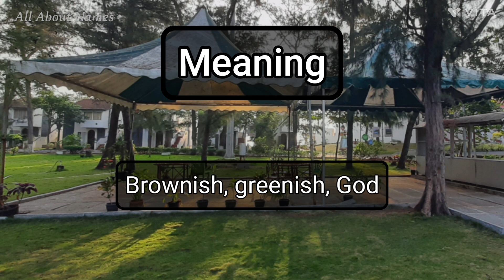Harinder - Pronunciation and Meaning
This is how we pronounce the name, Harinder.

Meaning - Brownish, greenish, God
Gender - Feminine or masculine
Alternate spellings - Harindar

Channel Audience

1. India
2. United States
3. United Kingdom
4. Australia
5. Canada
6. New Zealand

Viewer Benefits

1. Name pronunciations
2. Name meanings
3. Baby name suggestions and ideas